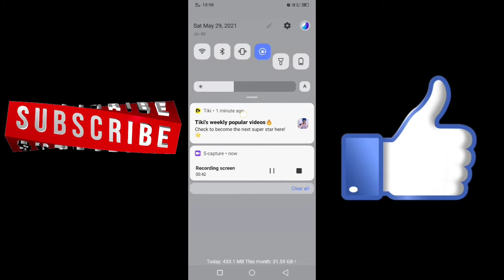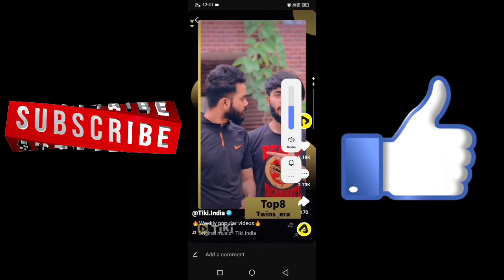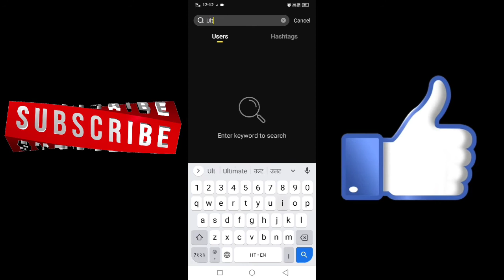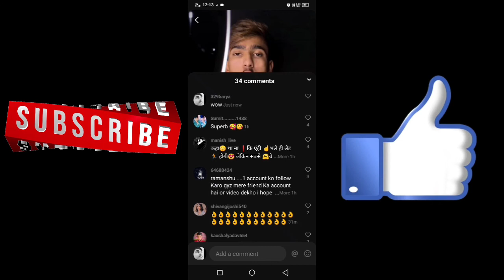Tiki App Me Video Viral Kaise Kare | How To Viral Video On Tiki App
App par video viral kaise kaare Followers Kaise bhadye TikiTiki App Me Video Viral Kaise Kare |  How To Viral Video On Tiki App | Tiki Video Viral Kaise Kare

pura dekha
aur
support 🙏🙏🙏🙏🙏🙏 kare

 Tiki Video Viral Kaise Kare
tiki app me like kaise badhaye
tiki
 tiki app
tiki short video app, Short Video
viral
video viral
 app
 likes followers
 get likes and followers
video viral kaise karte hai
Kaise
Kare, 2021
tiki followers kaise badhaye
How To Use Tiki Short Video App
tiki app par video viral kaise karen

How To viral video on Tiki app
 Tiki app par video viral kaise kaare
video viral on Tiki app
Tiki app par video viral karane ka sabase aasan tarika
 Tiki short video app
how to viral video on Tiki app in Hindi
video viral on Tiki app best trick
best way viral video on Tiki app